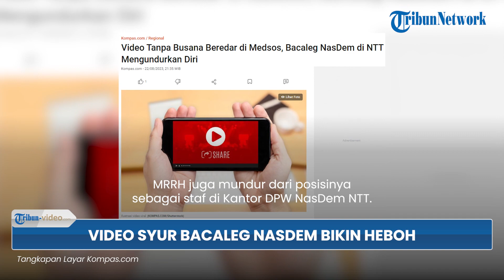Viral Video Syur 21 Detik Bacaleg NasDem di NTT, Malu Berujung Undurkan Diri sebelum Didepak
TRIBUN-VIDEO.COM - Publik dihebohkan dengan munculnya video syur 21 detik seorang wanita yang diuga bakal calon anggota DPRD Provinsi NTT dari Partai NasDem

Ketua Dewan Pimpinan Wilayah (DPW) Partai NasDem NTT, Raymundus Sau Fernandes langsung memberikan penjelasan.

Dari video viral itu, tampak sesosok wanita mengenakan pakaian NasDem tertulis calon legislatif nomor urut 4.

Setelahnya, wanita tersebut muncul tanpa busana.

Sosok wanita itu diduga berinisial MRRH.

Menanggapi hal itu, Raymundus menyebut bahwa yang bersangkutan telah mengundurkan diri sejak (19/8/2023).

"Dia sudah mundur dari caleg (Calon legislatif) pada tanggal 19 Agustus 2023 lalu," kata Raymundus.

MRRH mengundurkan diri sebelum partai memberikan sanksi.

Sehingga, saat ini MRRH bukan lagi anggota Partai Nasdem.

MRRH juga mundur dari posisinya sebagai staf di Kantor DPW NasDem NTT.

Raymundus mengaku sudah memiliki kader yang akan menggantikan posisi MRRH.

“Saat ini sudah ada kader penggantinya," ungkap Raymundus.

(Tribun-Video.com/Kompas.com)

Artikel ini telah tayang di Kompas.com dengan judul "Video Tanpa Busana Beredar di Medsos, Bacaleg NasDem di NTT Mengundurkan Diri", Klik untuk baca
Penulis : Sigiranus Marutho Bere
Editor : Andi Hartik